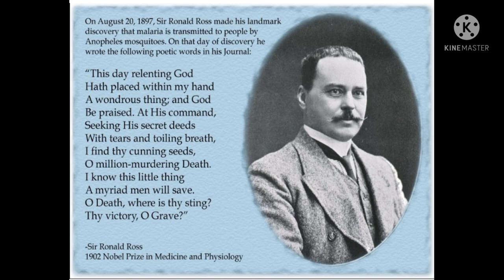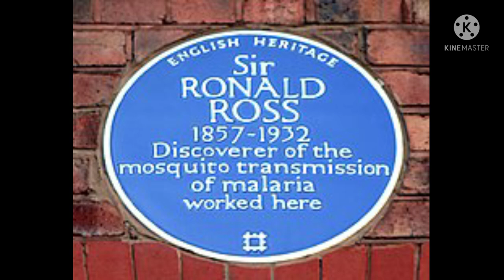Dr.Ronald Ross short history